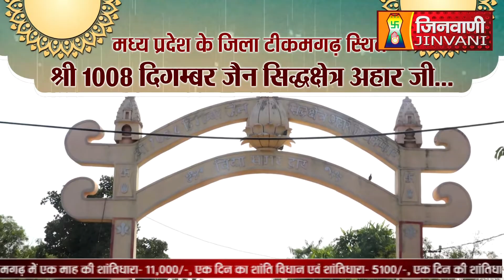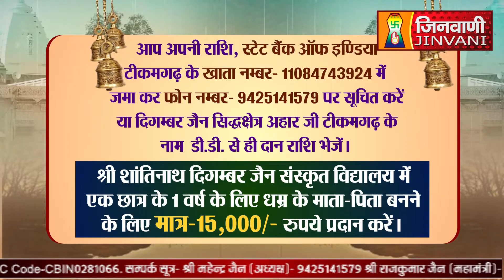Abhishek Shantidhara 16 Feb 2023 Aahar Ji Tikamgarh (M.P) A07900